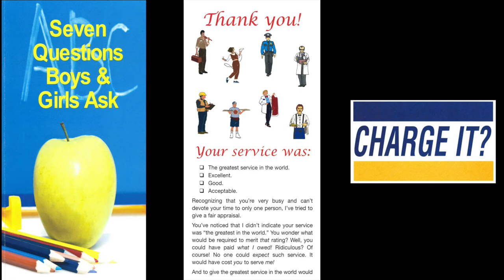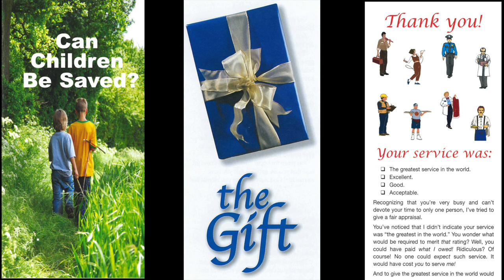Measuring Growth (2 Peter 3:18)